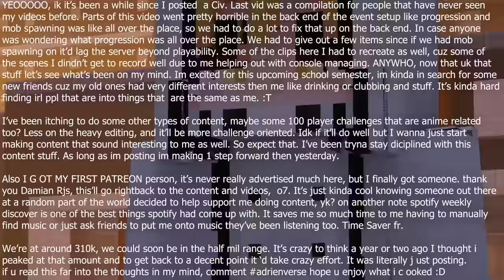I Made 200 Players Simulate a BLEACH Civilization in Minecraft...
Today I put 200 of my viewers in a city filled with Hollows, including myself! Will we survive till the end? Only time will tell!

🍃 Ichigo Hollow Model by : superdevilmadness

🍃 Some aspects of this story are altered and reshot for viewing purposes
✉️ : Check Links